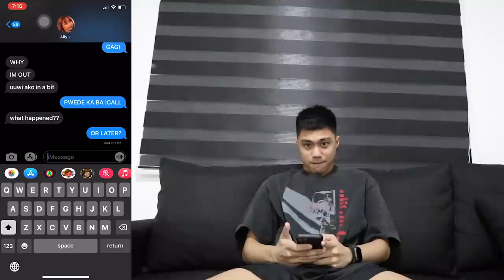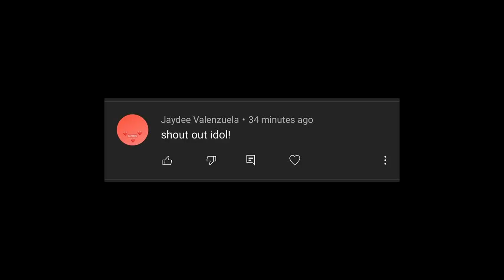APARTMENT TOUR + NAKABUNTIS PRANK | VLOG#52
LET US TALK ABOUT A SERIOUS TOPIC HERE